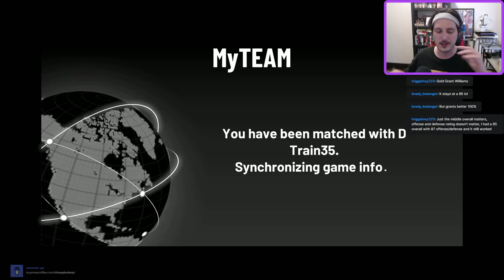My Team Limited Week 3: 85 Overall and Below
Pain. So much pain. Time to run some limited with a 85 overall or below squad.